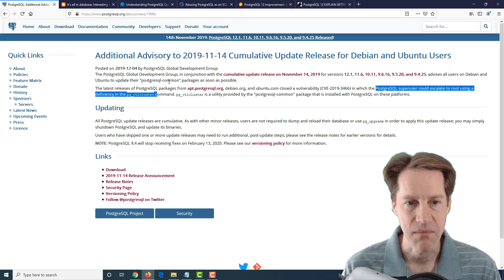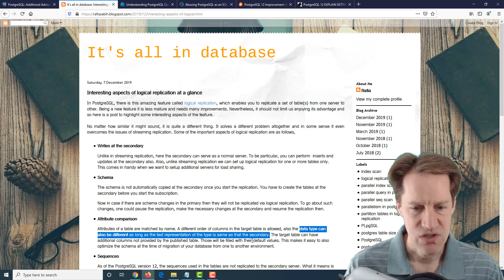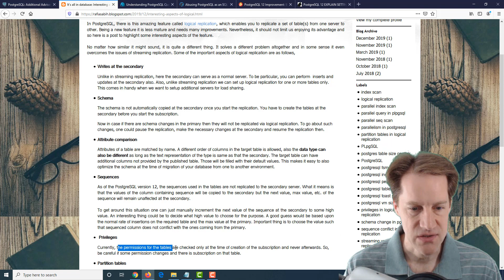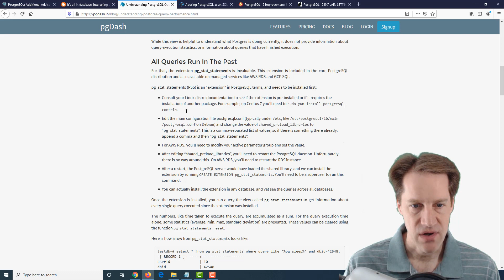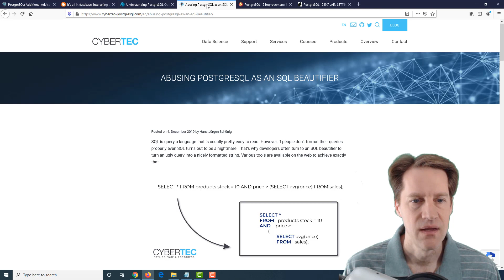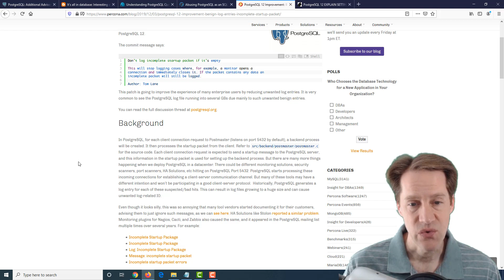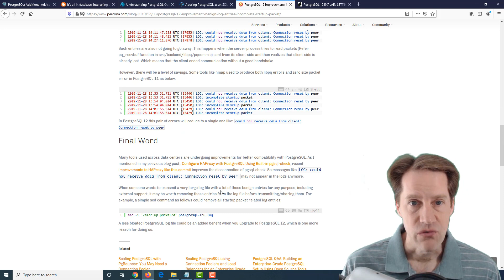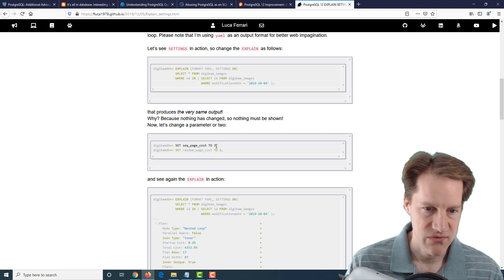Scaling Postgres Episode 93 Logical Replication | Monitoring Queries | SQL Beautifier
In this episode of Scaling Postgres, we discuss logical replication aspects, how to monitor queries, investigating a SQL beautifier and removing incomplete startup packet.

00:00 - Intro
00:24 - Additional Advisory to 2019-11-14 Cumulative Update Release for Debian and Ubuntu Users
01:06 - Interesting aspects of logical replication at a glance
03:29 - Understanding PostgreSQL Query Performance
05:40 - Abusing PostgreSQL as an SQL beautifier
06:38 - PostgreSQL 12 Improvement: Benign Log Entries “Incomplete Startup Packet”
07:42 - PostgreSQL 12 EXPLAIN SETTINGS
08:40 - Outro